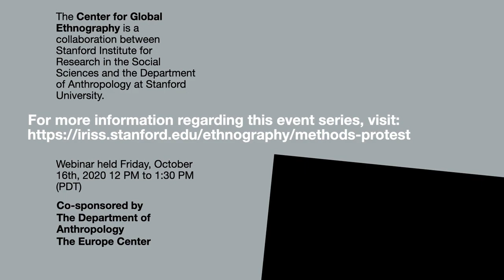Black Lives Matter in Italy: A Conversation with Camilla Hawthorne, Torin Jones, & Angelica Pesarini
Methods of Protest  | "Black Lives Matter in Italy: A Conversation with Camilla Hawthorne, Torin Jones, and Angelica Pesarini" -- Live Webinar Recording | (Friday 10/16)

For more information about this event, including the accompanying reading list,

Black Lives Matter (BLM) formed in 2013 as a decentralized social movement confronting anti-Black violence in the United States. In unforeseen ways, BLM has gained new momentum and forms while moving far beyond U.S. borders. This discussion will explore the Italian histories, geographies, and social and cultural processes that contour unique forms of blackness and BLM.

Speakers:
Camilla Hawthorne
Assistant Professor, Sociology and Critical Race & Ethnic Studies, University of California, Santa Cruz

Angelica Pesarini
Faculty in Social and Cultural Analysis at New York University Florence

The Department of Anthropology, The Center for Global Ethnography, The Europe Center
This event is part of Methods of Protest: Engaging Global Black Lives Matter Movements, a series of conversations organized by Center for Global Ethnography at Stanford University